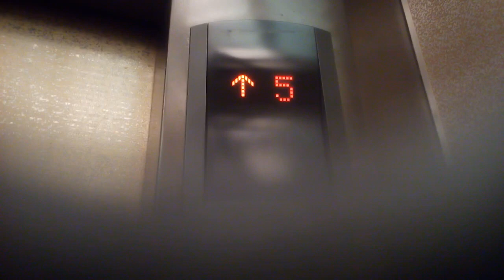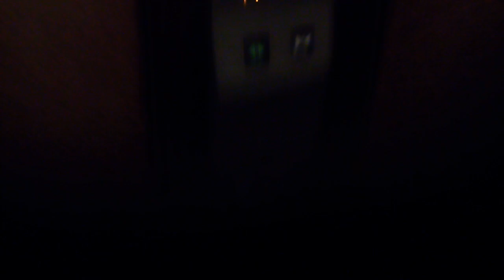三菱エレベーター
松山市のROSEビルにあります。まだ未更新のままで運転しています。機種は後期グランディです。8階行きです。
メーカー:三菱
設置年:1999年
定員:9名
積載:600kg
キャンセル機能:なし
アナウンス:あり (気配りアナウンスのみ)
戸閉ブザー:あり (電子音チャイム)
到着ベル音:あり (電子音チャイム)
ボタン確認音:なし
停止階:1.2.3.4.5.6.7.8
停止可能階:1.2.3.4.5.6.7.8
撮影:NEC LAVIETabE PC-TE508BA (2021年2月7日撮影)